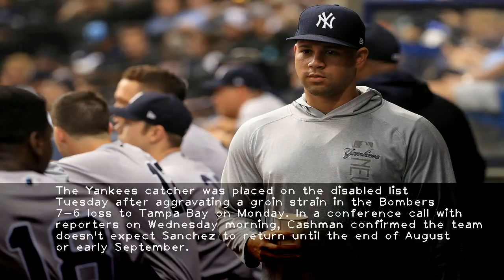Yankees reveal Gary Sanchez will be out at least a month with latest groin injury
-The Yankees will be without Gary Sanchez for at least another month  according to general manager Brian Cashman.The Yankees catcher was placed on the disabled list Tuesday after aggravating a groin strain in the Bombers 7-6 loss to Tampa Bay on Monday. In a conference call with reporters on Wednesday morning  Cashman confirmed the team doesn't expect Sanchez to return until the end of August or early September.Sanchez was previously shelved for a month with a groin strain but returned after the All-Star break at what the team believed to be full health.In three games  he was just 2-for-14 and cost the Yankees during Mondays loss  when he appeared to run at half speed  failing to beat out an infield hit that would have scored the tying run. After the game  Sanchez didnt blame his lack of hustle on his injury  but an MRI the following day revealed that he had re-aggravated his groin.Sanchez ranked second on the team last year in home runs  RBI and OPS  but hes struggled when healthy this year. In 66 games  hes hitting .188 with a .699 OPS. He's also allowed 10 passed balls  tied for the most in the majors.Even with his disappointing results this year  losing Sanchez for another month or more leaves a hole in the Yankees lineup with just over two months left in the season. After dropping two out of three against Tampa  the Yankees are 14-14 in their last 28 games  as the Bombers continue to trail the Red Sox in the AL East.The Yankees will almost certainly reach the playoffs  but need to catch Boston to avoid a one-game wild-card playoff against Seattle or Oakland.Cashman didnt rule out the possibility of the Yankees shopping for another catcher on Wednesday  though backup Austin Romine has filled in admirably for Sanchez  batting .262 with a .789 OPS. The Yankees will turn to Kyle Higashioka to back up Romine just as they did during Sanchezs first stint on the disabled list.